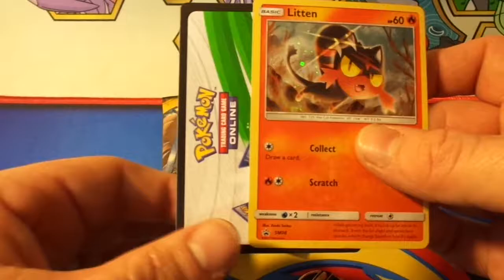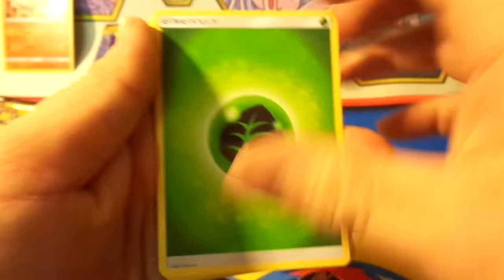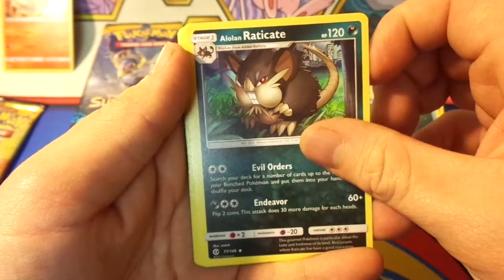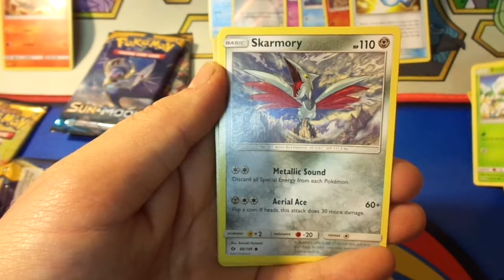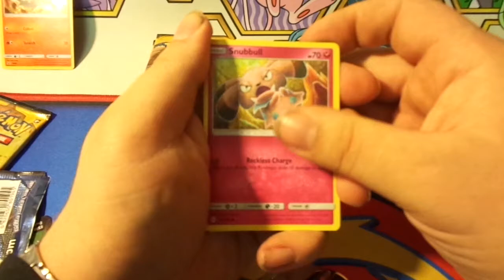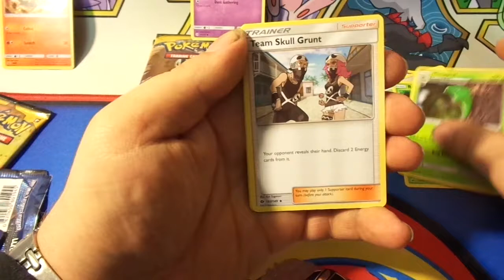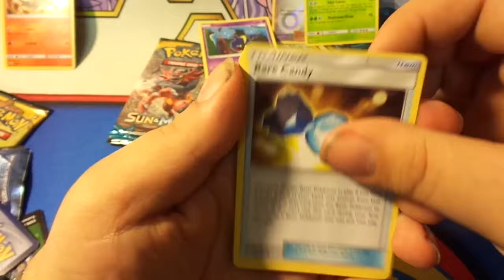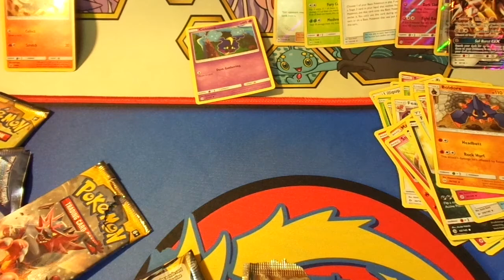Pack Battle #2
We battle the YouTube channel TheHoloHunter!!!

(make sure to like & sub his channel as well)

Our Address
Team PokeLancers